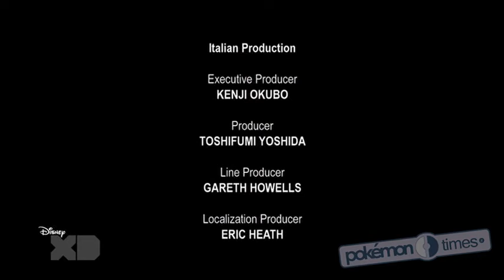Sigla finale Pokémon Serie XY - Disney XD - Pokémon Times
Versione finale e strumentale della nuovissima sigla di Pokémon XY. Tutti i dettagli sul nostro sito